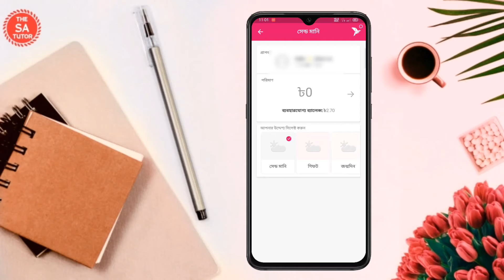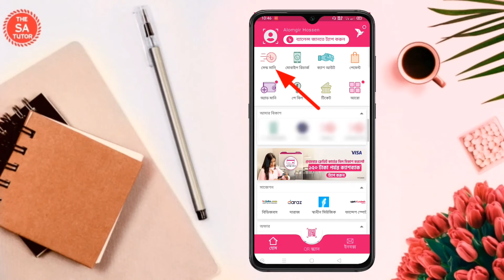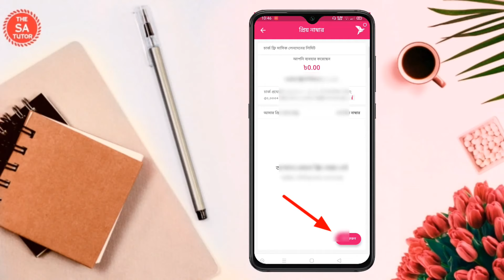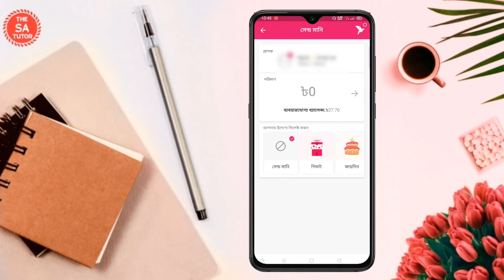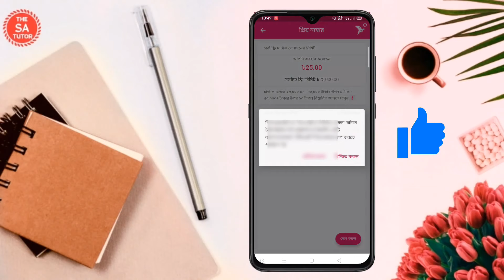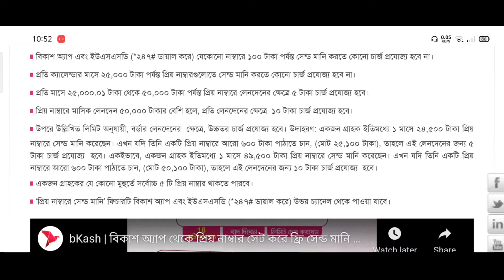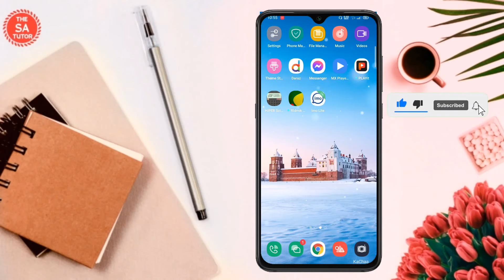বিকাশে কিভাবে প্রিয় নাম্বার Add করে ফ্রিতে সেন্ড মানি করবেন | bKash App PRIYO Number FREE Send Money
This video is About how to Send Money From bKash App without Charge to Priyo Number. bKash App Priyo Number Free Send Money 2021. At present, if you send money from bKash Below 500 TK, it will take VAT or charge . But you can send money for free without any charge from bKash by Adding Priyo Number. So in this video I will show you how to send money for free from bKash and how to add your favorite number with bKash app. And now you can send money from bKash app or USSD code  free up to BDT 25,000.

► প্রিয় নাম্বারে সেন্ড মানি :
একজন বিকাশ গ্রাহক একটি ক্যালেন্ডার মাসে প্রিয় নাম্বার হিসাবে ৫ টি বিকাশ গ্রাহক একাউন্ট নাম্বার (এজেন্ট বা মার্চেন্ট নম্বর নয়) যুক্ত করতে পারবেন.ন্ডার মাসে ২৫,০০০ টাকা পর্যন্ত প্রিয় নাম্বারগুলোতে সেন্ড মানি করতে কোনো চার্জ প্রযোজ্য হবে না

প্রতি ক্যালেন্ডার মাসে ২৫,০০০ টাকা পর্যন্ত প্রিয় নাম্বারগুলোতে সেন্ড মানি করতে কোনো চার্জ প্রযোজ্য হবে না।

একজন গ্রাহকের যে কোনো মুহুর্তে সর্বোচ্চ ৫ টি প্রিয় নাম্বার থাকতে পারবে।

প্রতি মাসে ২৫,০০০.০১ টাকা থেকে ৫০,০০০ টাকা পর্যন্ত প্রিয় নাম্বারে লেনদেনের ক্ষেত্রে ৫ টাকা চার্জ প্রযোজ্য হবে

প্রিয়  নাম্বার গুলোতে মাসিক লেনদেন ৫০,০০০ টাকার বেশি হলে, প্রতি লেনদেনের ক্ষেত্রে  ১০ টাকা চার্জ প্রযোজ্য হবে।

'প্রিয় নাম্বারে সেন্ড মানি’ ফিচারটি বিকাশ অ্যাপ এবং ইউএসএসডি (*২৪৭# ডায়াল করে) উভয় চ্যানেল থেকে পাওয়া যাবে।'